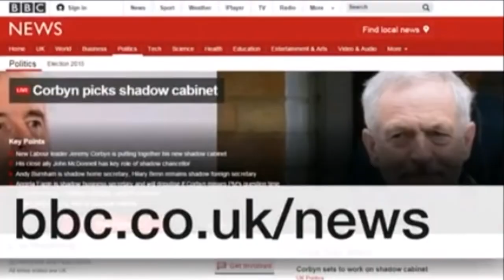Dennis Skinner -The Beast of Bolsover - BBC Bias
The Beast of Bolsover - Dennis Skinner highlights BBC Bias/Spin/Propaganda relating to Jeremy Corbyn.
Recent LSE study proved bias against Corbyn by over 80% of the media - sadly (and strangely) the BBC was more guilty of Bias than commercial broadcasters ITV (who do not have a public service mandate) though ITV still showed a negative bias toward Corbyn.
Skinner is Boss